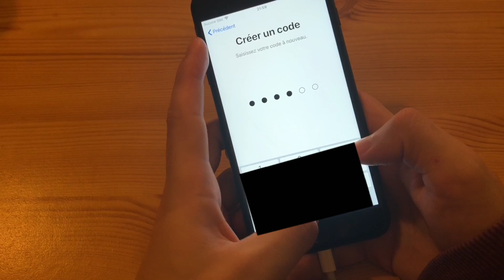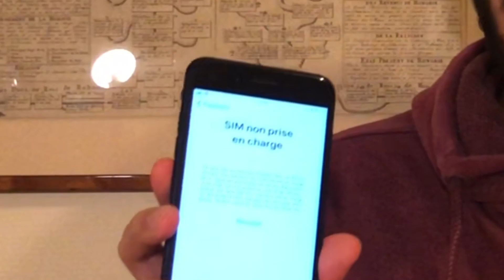iPhone 7 Plus Bloqué : Premier Fail ??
Aujourd'hui on regarde de plus près un iPhone 7 Plus qui fonctionne très bien à première vue mais qui est bloqué chez un opérateur américain. Va-t-on réussir à le débloquer ? Réponse dans la vidéo !

🛠️MES OUTILS

📷MON SETUP

iPhone 8
Focursite Scarlett Studio Microphone
Hama Tripod
iMovie

🎧MUSIQUES